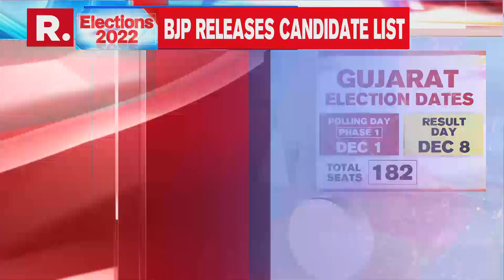BJP Announces first list of candidates for Gujarat assembly elections; Watch Official Address